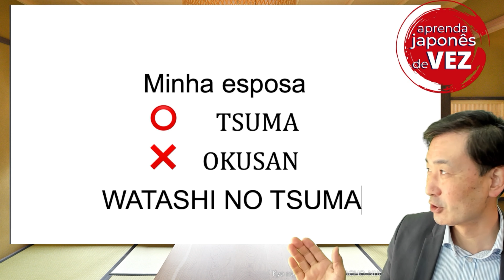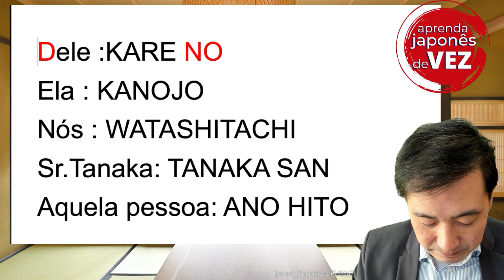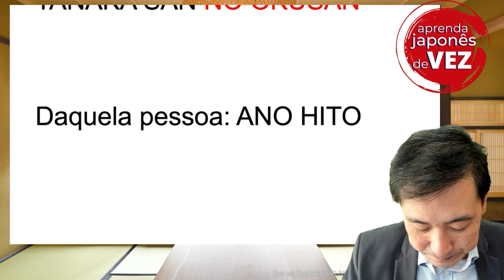Apresentar familia em japones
Escola Aprenda Japonês de Vez

Quer aprender a falar em japonês?
Ou quer aprender a ler e escrever em japonês?

✅Quer saber mais sobre o curso BÁSICO 01, 02, 03 APRENDA JAPONÊS DE VEZ?

📚CONHEÇA TODOS OS NOSSOS CURSOS:

🟡Quer saber mais sobre a ESCOLA APRENDA JAPONÊS DE VEZ?

🚨Não tem cartão de crédito?
💳 O pagamento pode ser feito pelo depósito bancário no Japão ou no Brasil!

 📞 Favor entrar em contato com a Eliane Tokuki;